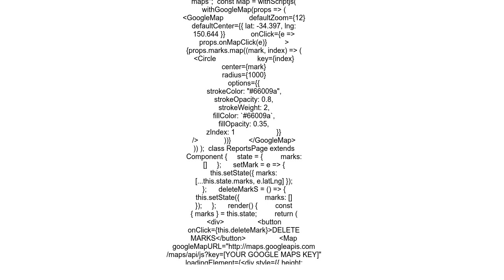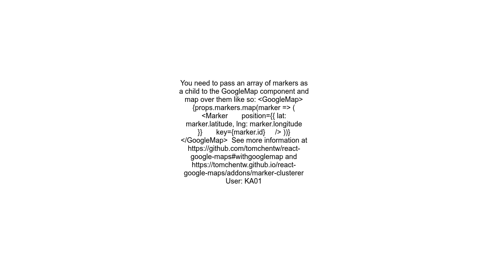How do I display multiple markers with react google maps